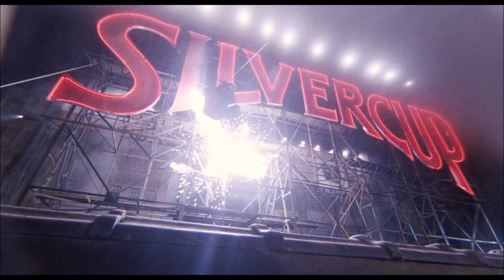Marvel83' - Highlander (Synthwave / Dreamwave) [Music Video]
Video - Highlander (1986)

[From the Album 'Stranger Synths']